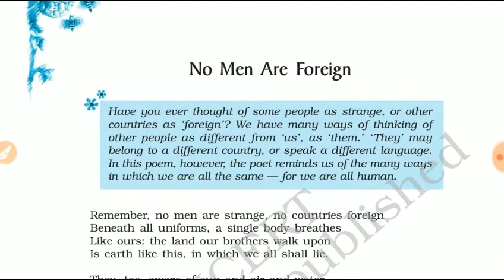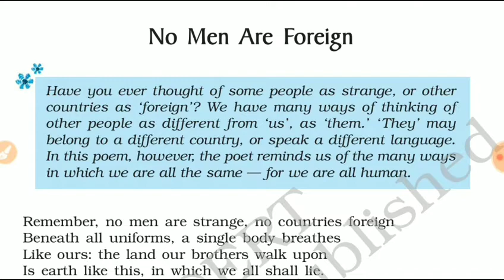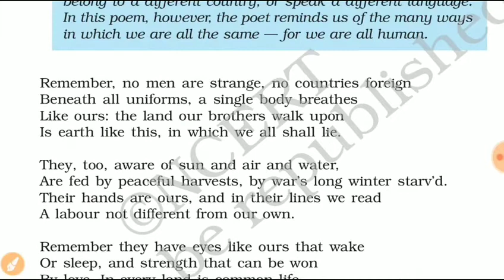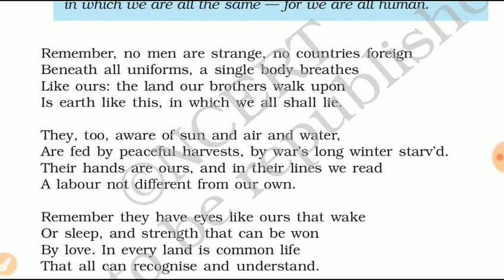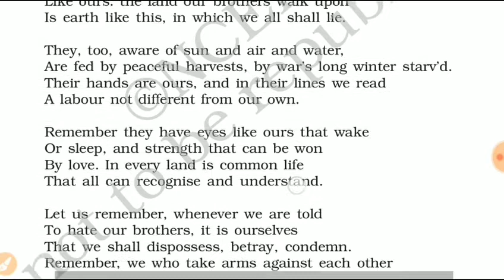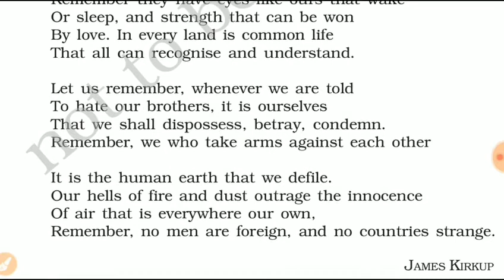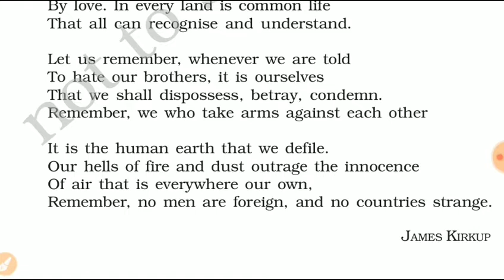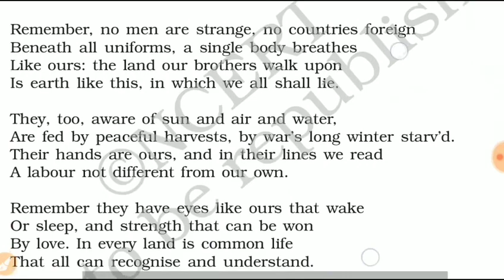18/6/21 # 9th class# poem#